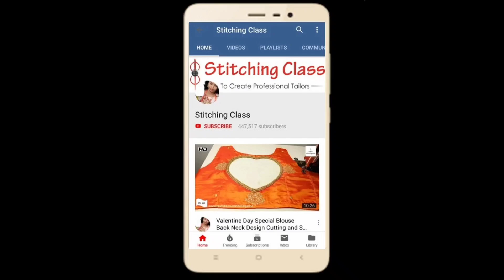कन्वर्ट ब्लाउज | Beautiful Blouse Designs | Princess Blouse Designs New Model Blouse Designs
Princess cut blouse designs Blouse Designs, Latest blouse models, Blouse cutting and stitching, Blouse neck designs

Poonam Gupta
(Stitching Class)